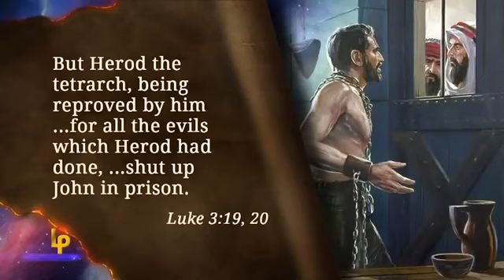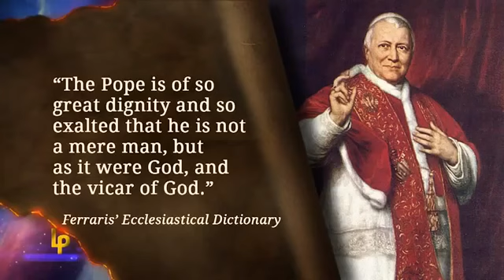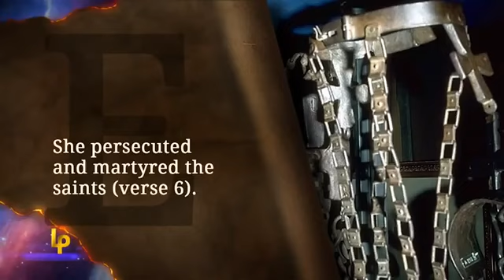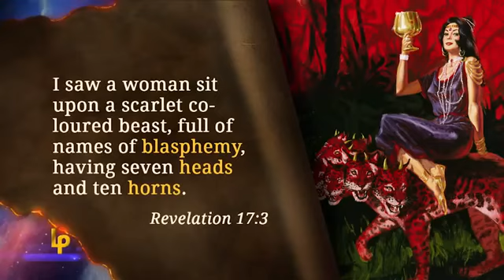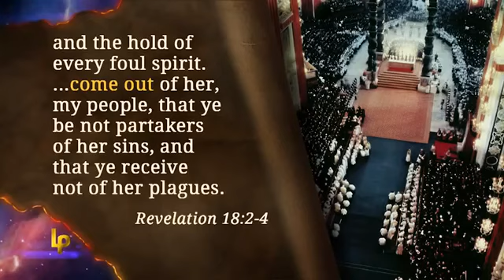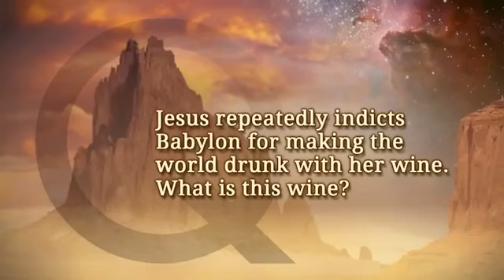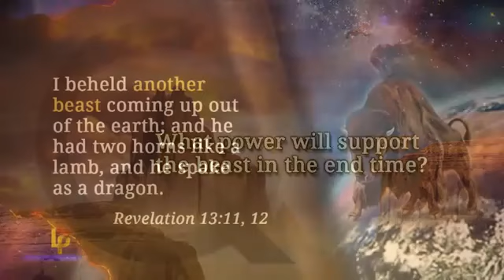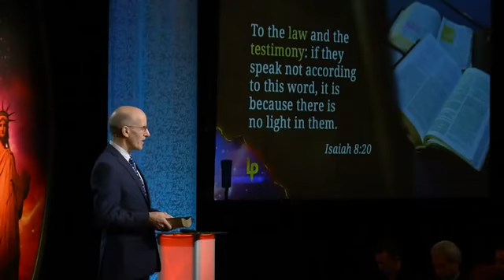Landmarks of Prophecy ~ Ep16 ~ The Daughter's Deadly Dance by Doug Batchelor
The Loud Cry re-presents the next episode in the 20 part series "Landmarks of Prophecy" from the Amazing Facts Ministries by Pastor Doug Batchelor. Ep16: "The Daughter's Deadly Dance"With thanks to Amazing Facts for permitting the redistribution of this material via The Loud Cry on rumble and via The Loud Cry on YouTube.Comments, subscriptions, likes and rumbles are welcome on our channels:The Loud Cry, The Loud Cry - International, The Loud Cry Shorts on Rumble &The Loud Cry on YouTube.These channels are not for profit.Please share.Thank you for watching.